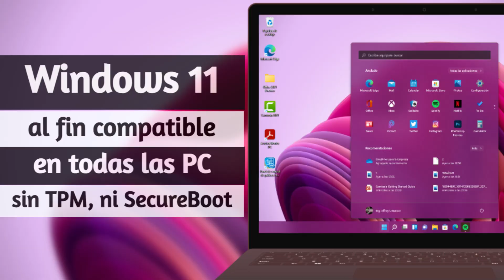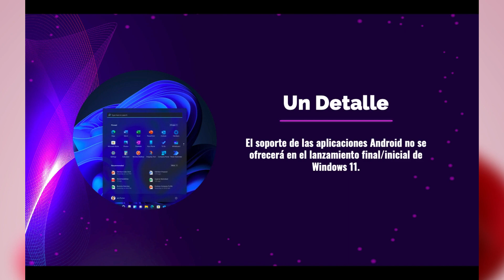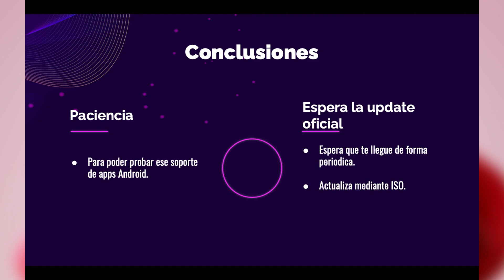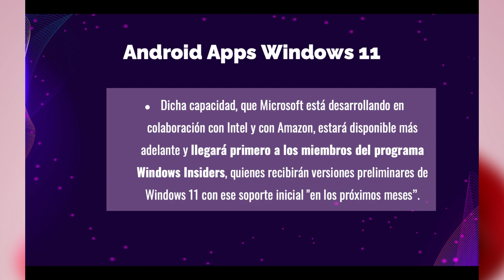✅ Windows 11 Lanzamiento OFICIAL Confirmado💥☄️ Pero No Traerá Algo Que Muchos Esperamos😔😭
✅ Microsoft Al Fin Permitirá Instalar Windows 11 En Ordenadores Antiguos Sin TPM Ni Secure Boot🔥✨

✅ Verifica Si Tu PC Es Compatible Con Windows 11😍 Nueva Herramienta💥☄️ Septiembre 2021❤️

🌕Agosto 2021🌕